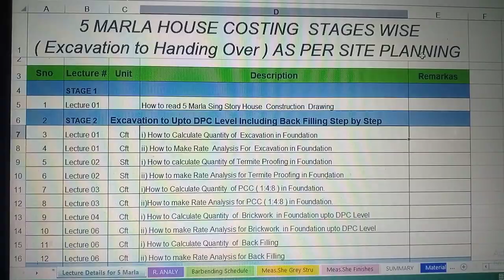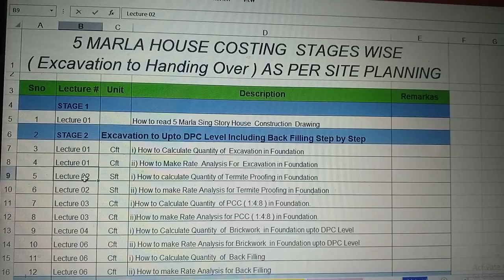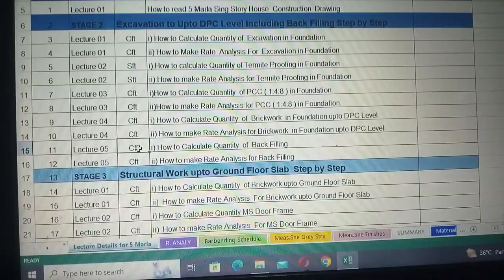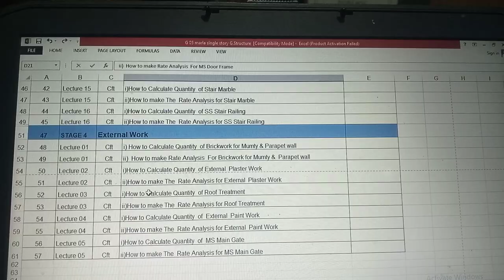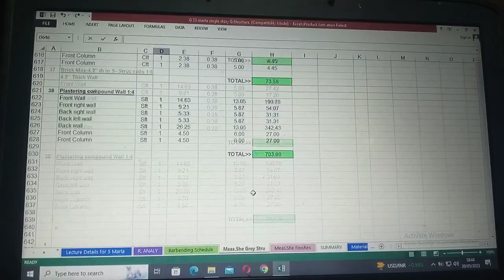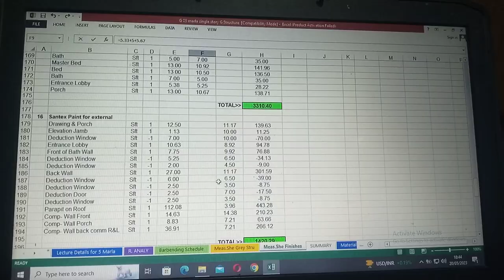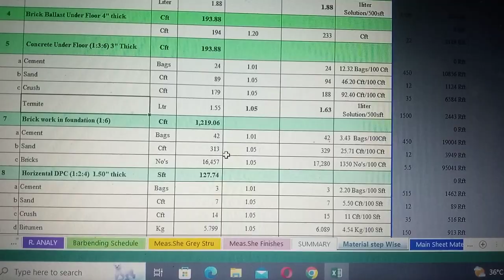How to Calculate the 5 Marla House Total Cost,Quantity and Step by Step Rate Analysis UpTo Finish.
How to Calculate the 5 Marla House Total Cost Step by Step Quantity and  Rate Analysis UpTo Finish Are As Under.

Stage A
(Lecture 01) = 5 Marla House Quantity & Rate Annlaysis all  Lecture details in this video. Best learning example Project for Quantity Surveyor,Civil Engnieer, Site Supervisor.

(Lecture 02) = How to Read the Construction Drawing of 5 Marla House.like Plan,x-Sec, Foundation Details, Finishing Details etc.

Stage B
How to Calculate the Quantity of Sub Structure ( Excavation to DPC level Step by Step).

1) Stage B / Lecture 01/Part A= How to Calculate the Quantity of Excavation for 5 Marla House.
Stage B /Lecture 01/Part B=How to Make the Rate Annlaysis for Excavation Work.

2) Stage B / Lecture 02/Part A= How to Calculate the Quantity of Termite Proofing for 5 Marla House.
Stage B /Lecture 02/Part B=How to Make the Rate Annlaysis for Termite Proofing.

3) Stage B / Lecture 03/Part A= How to Calculate the Quantity of PCC (1:4:8) under Foundation for 5 Marla House.
Stage B /Lecture 03/Part B=How to Make the Rate Annlaysis for PCC(1:4:8) under Foundation.

4) Stage B / Lecture 04/Part A= How to Calculate the Quantity of Brickwork in Foundation UpTo DPC level for 5 Marla House.
Stage B /Lecture 04/Part B=How to Make the Rate Annlaysis for Brickwork in Foundation UpTo DPC level.

5) Stage B / Lecture 05/Part A= How to Calculate the Quantity of DPC for 5 Marla House.
Stage B /Lecture 04/Part B=How to Make the Rate Annlaysis for DPC.

6) Stage B / Lecture 06/Part A= How to Calculate the Quantity of Back Filling for 5 Marla House.
Stage B /Lecture 04/Part B=How to Make the Rate Annlaysis for Back Filling.

Our YouTube  Channel Provided  a best Platform for All  Newcomer Civil Engineer , Quantity Surveyor , Site supervisor, Forman, Steel Fixer, Carpainter, Tiles Fixer  who want to learn the basic information.

Thank you guys for watching our Channel
KGCC Construction